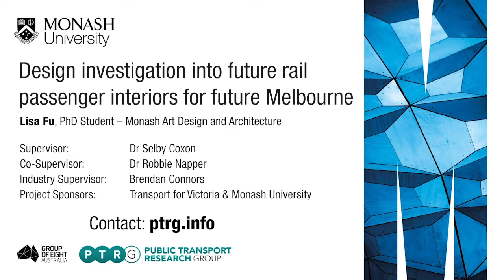Lisa Fu SEPT-GRIP (MADA, Metro Trains) research description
Lisa Fun SEPT_GRIP PhD scholar outlines her research program with Metro Trains Melbourne on designing new train rollingstock interiors